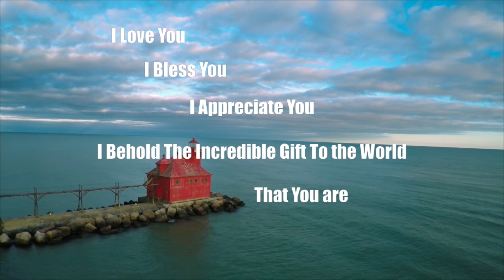Prayer For Protection & Blessing